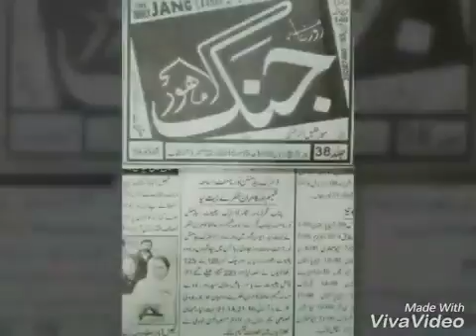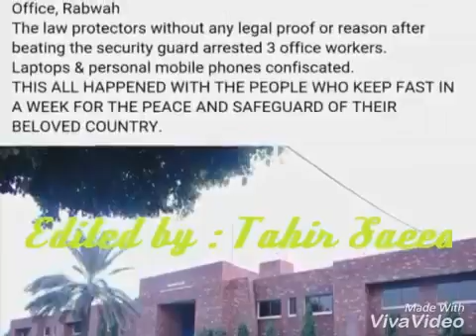Ahmadiyya Poems: Hamm Wohi Log Hayn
Words:
Hamm Wohi Log Hayn

Poet:
Mubarak Ahmad Saddeeqi

Voice:
Amatul Qudduus Qudsiya